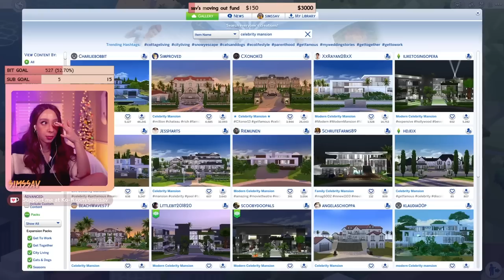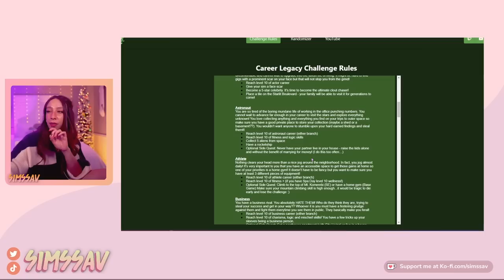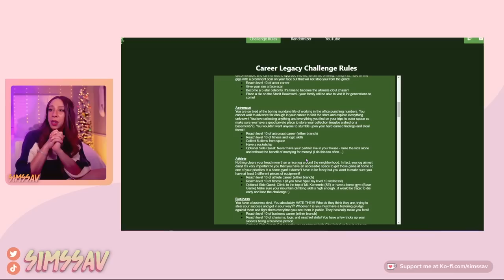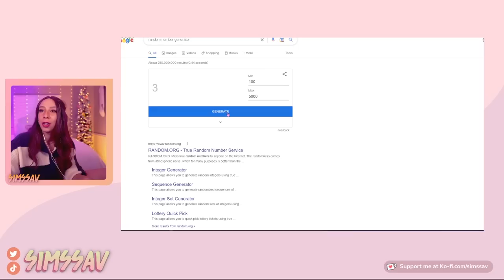SIMS 4 CAREER LEGACY CHALLENGE | EP. 8 [ACTOR] 🎭 WE FINISHED GEN 1!